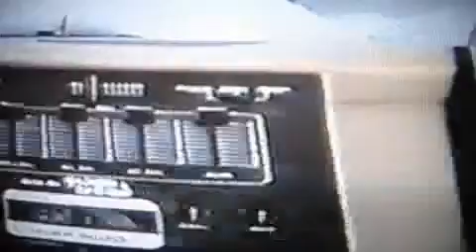RAGING RODENTS - Frogs from Outer Space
Song: Frogs from Outer Space
Artist: Raging Rodents
Album: Drulala - this is a Compilation
Gitarre & Gesang: Mätt
Bass: Nöpsche
Schlagzeug: Inge
Gitarre: Benzino Magazini

Video Clip: Vogelmensch
unter Verwendung des Kurzfilms "Timeslip" von Waldo (Kamera, Regie, Schnitt)
starring Dr. Giller und Mätt.
Inter Cactus Films 1990